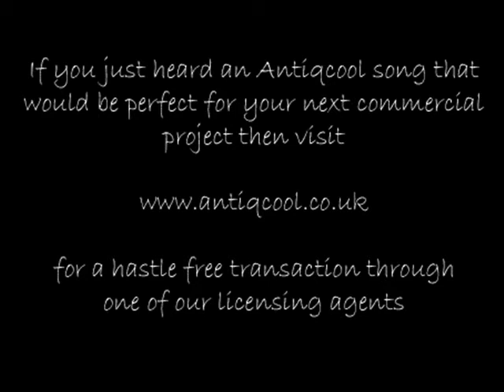Free running montage 1 full metal jacket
2nd compilation of free running parkour clips
The music to this video is "Full Metal Jacket" by Antiqcool. If you would like to use this soundtrack in your own romantic video, go to friendlymusic and buy a no hassle license for only $1.99

I am trying to build awareness for "Ark Angels" a new animal welfare charity based in Northern California. 100% of the money raised goes to where it is needed most, helping animals in distress. Follow the link to their website for more information. If you would like to support their cause, why not share this post or buy the Ark Angels music CD, recently recorded by Antiqcool.